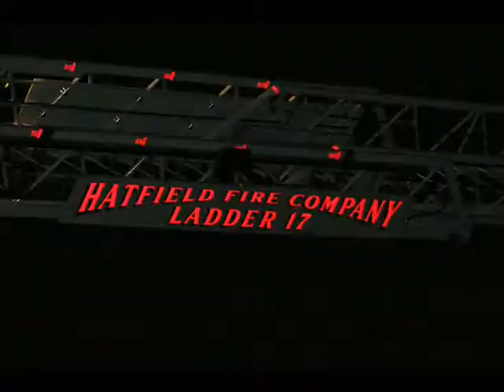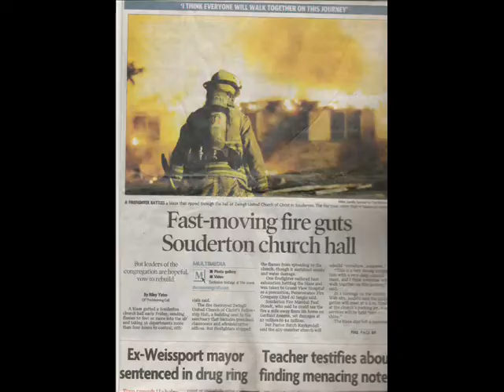Hatfield Fire Company 2008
Hatfield Township fire company year 2008 banquet video